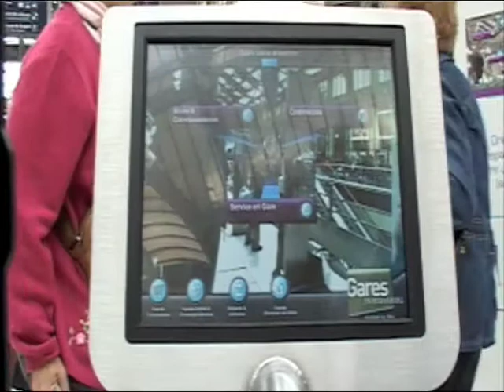La Borne Directivision, Projet SNCF film sncf (grand).m4v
La Directivision, borne utilisant la réalité augmentée, installée dans une gare SNCF afin de guider les usagers. L'usager n'a qu'à choisir sa destination, à partir d'une liste sur un écran tactile, et la borne le guidera par une vidéo explicative.

The Directivision, terminal using augmented reality, set in a train station to guide users. The user only has to choose his destination from a list on a touch screen, the Directivision will guide him, thanks to an explanatory video.